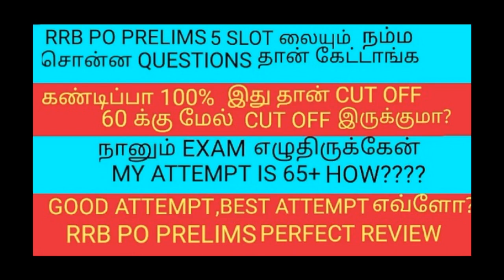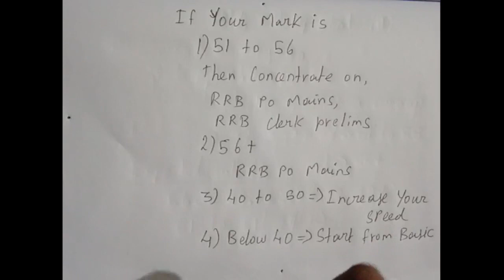Rrb po prelims review in tamil || Inaidakaigal ias academy